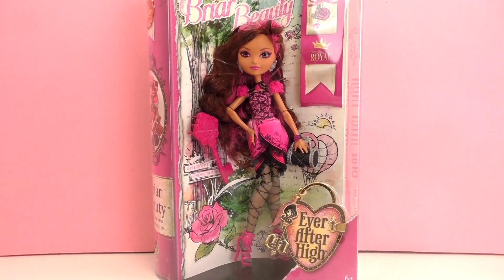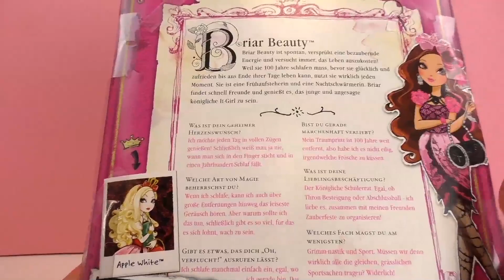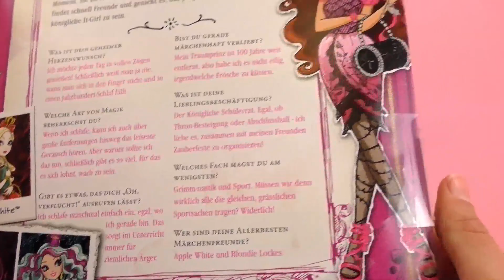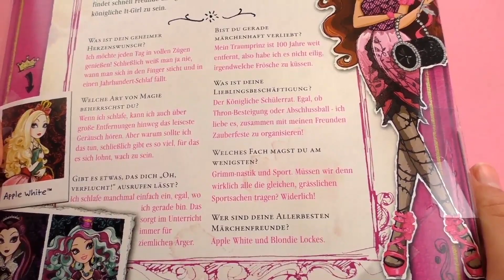Ever After High 童话 高中 怪物 高中 娃娃 Briar Beauty 拆箱 展示